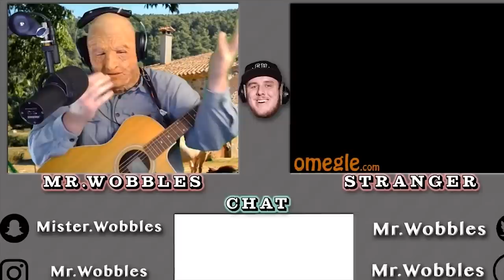Best of Mr. Wobbles 2018!!!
▽ ▼ ▽ ▼ ▽ ▼ ▼ ▽  MORE DOWN HERE▽ ▼ ▽ ▼ ▽ ▼ ▽ ▼ ▽
2018 has been one of the best years of my life, thank you so much to each and every one of you that have supported my music, my content, and my comedy.
Channel Art done by ►MR.Goose